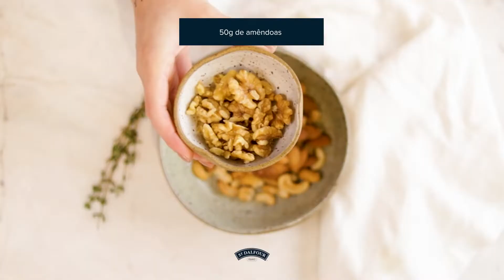Brie Assado com Geleia de Damasco St Dalfour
m dos melhores jeitos de comer Geleia é com queijo. 🧀✨

A receita de hoje é perfeita para honrar esse combo clássico: Brie Assado com Geleia de Damasco St Dalfour

Faça a sua versão e marque @stdalfourbrasil. 💙